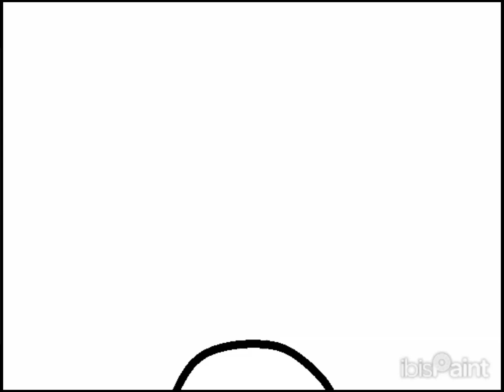Hubert Punches Pepperman! (Animation)